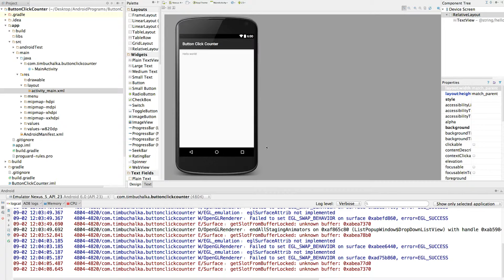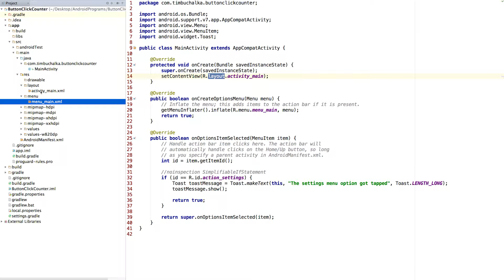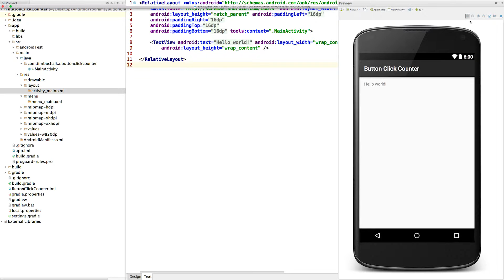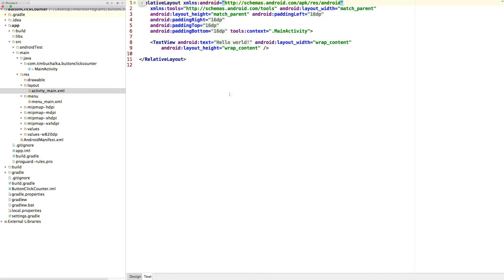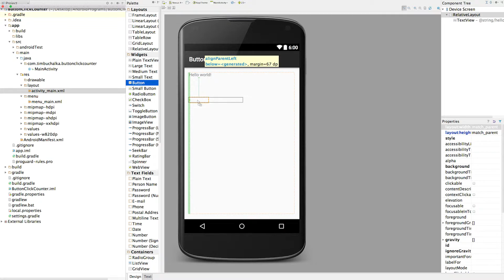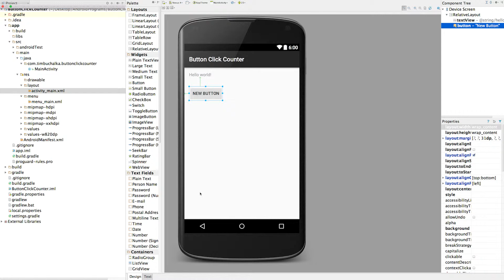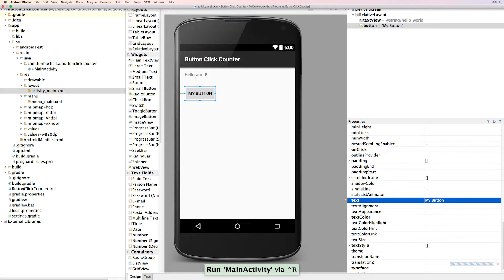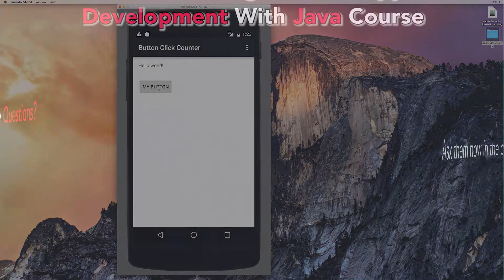Android Button Click Application 3 of 5 - Add Button - Create an Android app!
This app is going to teach you the basics about creating a simple Android app that uses buttons.

You will learn the basics about an interface, how to add a button on the screen, and how to process taps of the button.